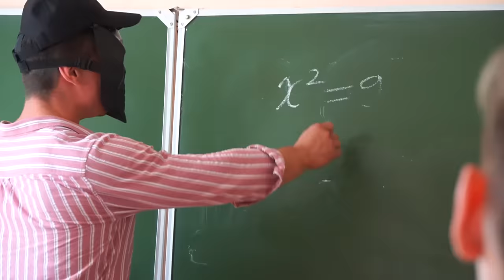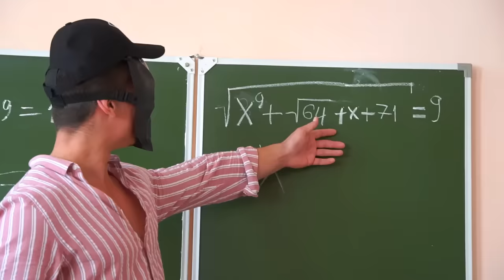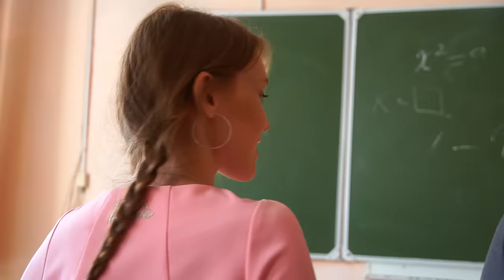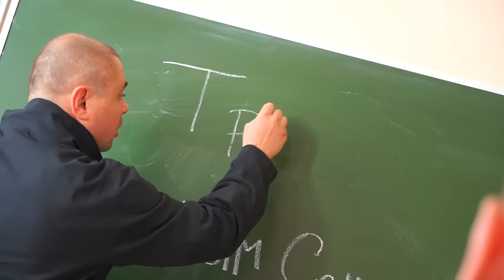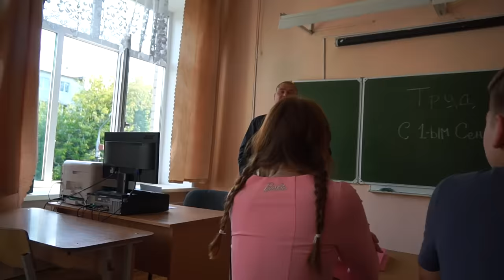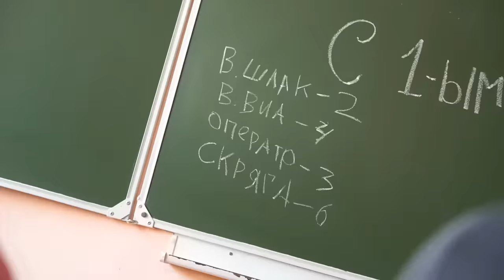Вернулись в школу на 1 день! Один день из жизни в школе!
В этом видео мы отправились в школу на первое сентября, чтобы прожить один день из жизни школьника. Виа, большой Скряга, Вадим Шлак и Поля снова отправятся в школу на несколько уроков. Кто получит двойку, а кто пять?